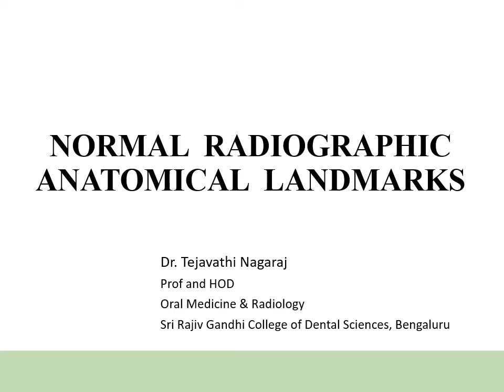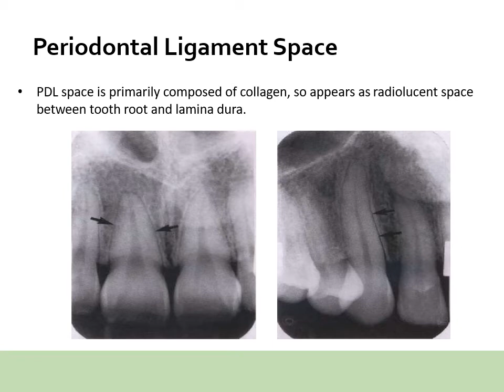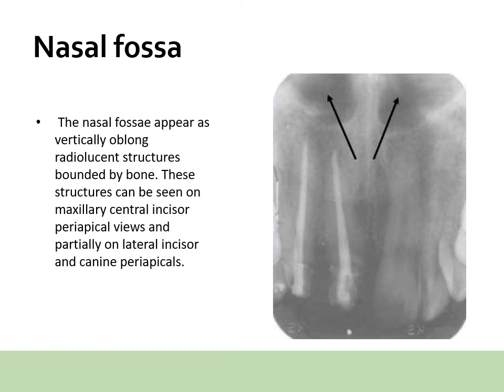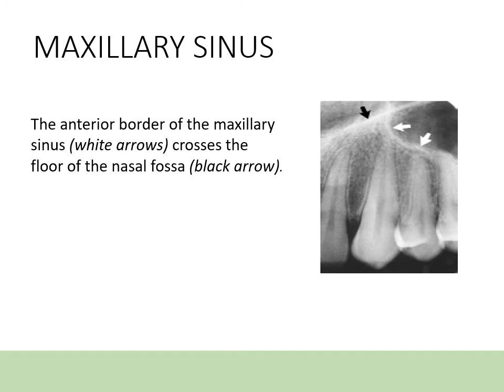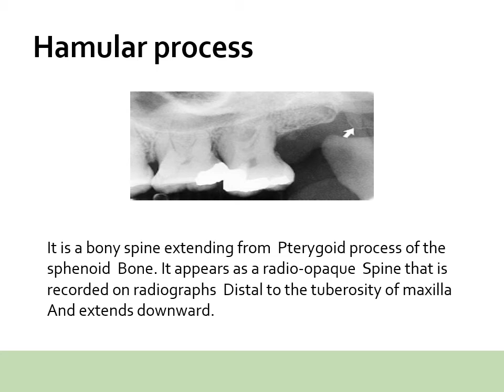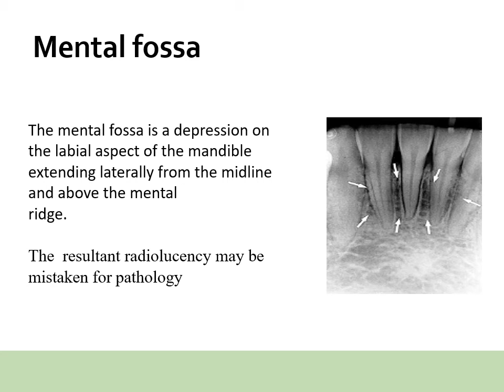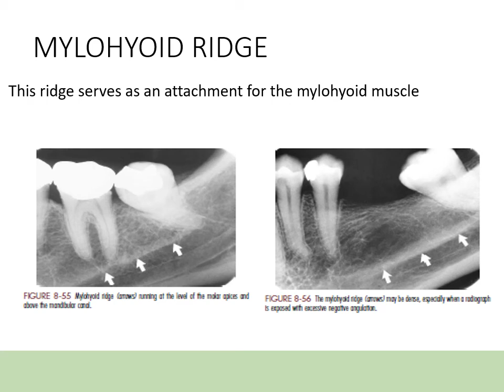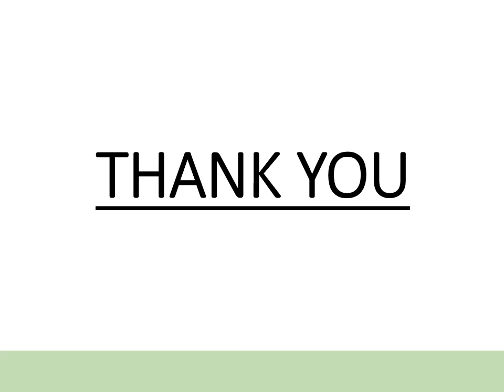NORMAL RADIOGRAPHIC ANATOMICAL LANDMARKS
By Dr. Tejawathi Nagaraj, MDS
Professor & HoD - Department of Oral Medicine & Radiology
Sri Rajiv Gandhi College of Dental Sciences & Hospital, Bangalore